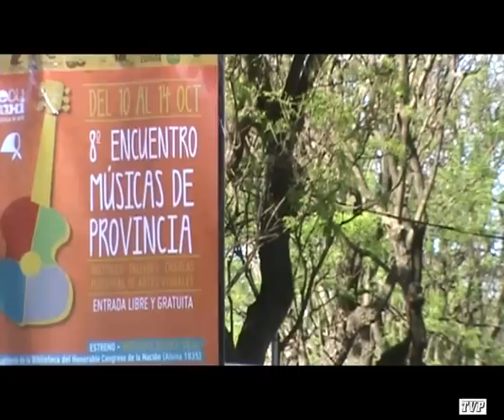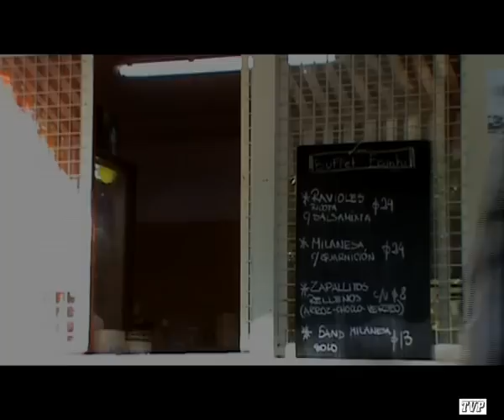8º Encuentro Músicas de Provincia - Televisión Pueblerina.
Fragmentos de apertura y primer día del 8º Encuentro de Músicas de Provincia realizado del 10 al 14 de Octubre de 2012. Un espacio emblemático para la música de raíz en Buenos Aires que tras 7 ediciones quedó, como tantas otras manifestaciones de índole artístico y cultural, fuera de agenda del gobierno porteño de Macri.  Ahora, desde el ECuNHi se relanza este espacio de participación, reflexión y difusión de la música y arte popular argento. Hablan Teresa Parodi, Chiqui Ledesma, Marcos Giuliodori y Juan Cristóbal Alonso / Música: Topo Encinar Grupo - María y Cosecha - Fragmentos en vivo de: Pablo Mema, Marina Santillán y Raúl Carnota  .